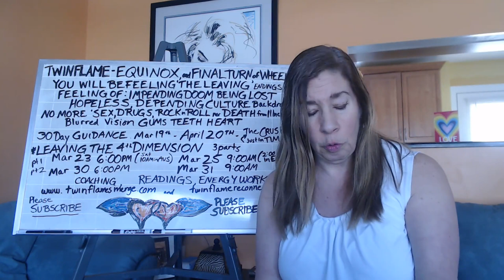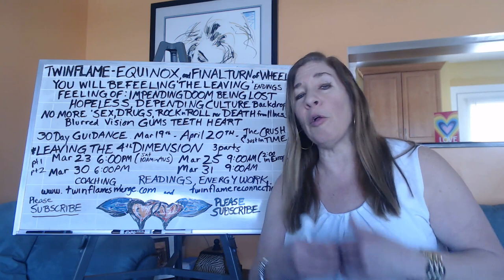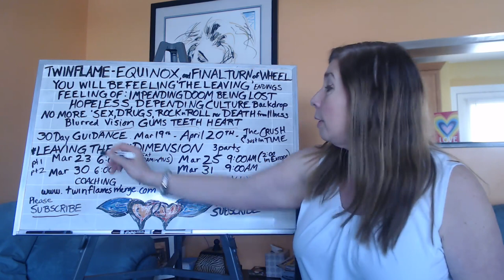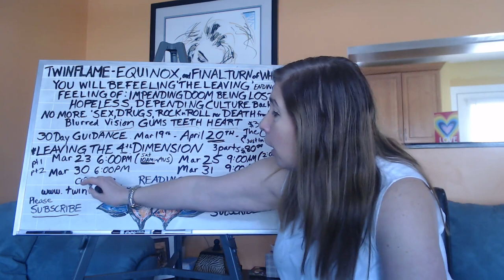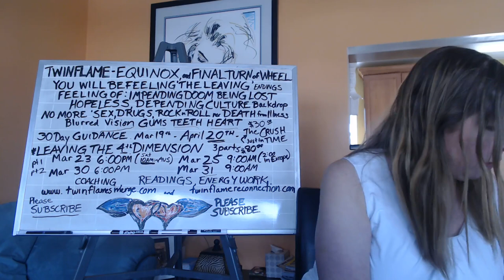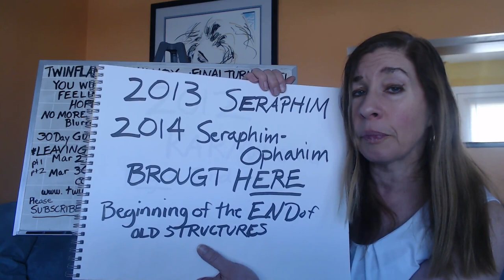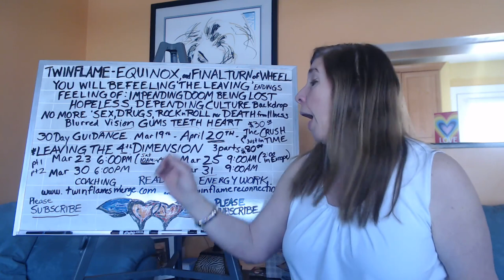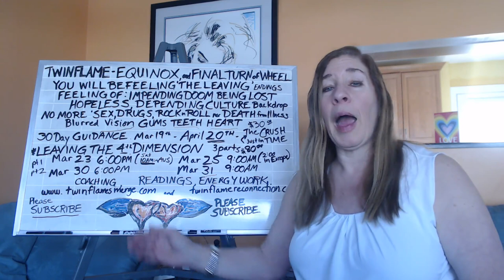Twin Flame Equinox, April and Your Union